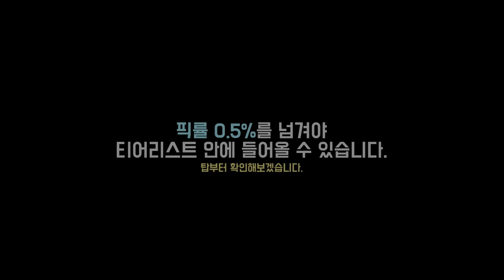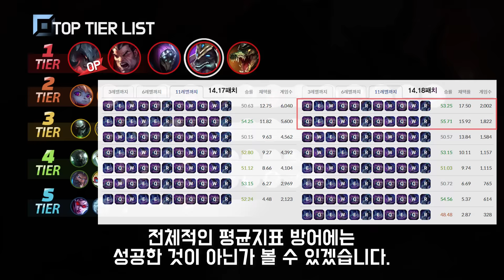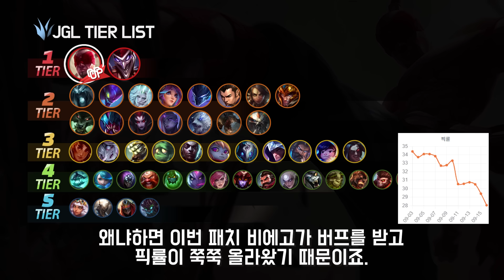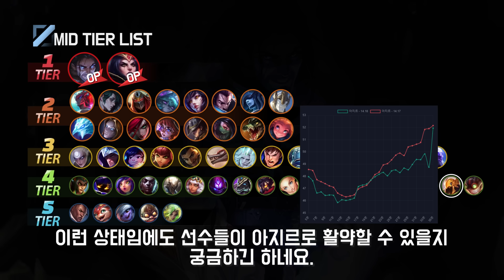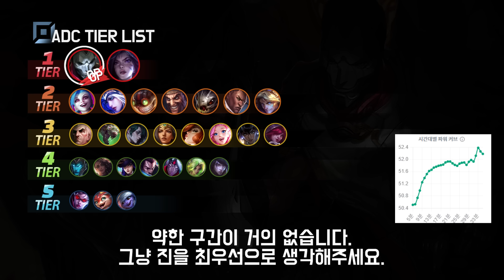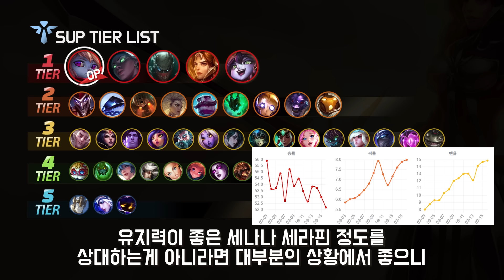14.18패치 PS표 티어리스트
1. lol.ps : 한국섭 데이터 관련해서는 모두 이곳에서 제공합니다.
2. 롤 공식 홈페이지 : 기본적인 설명툴, 이미지는 여기서 가져옵니다.
컨텐츠 책갈피
0:00 오프닝
0:25 탑 티어리스트
2:31 정글 티어리스트
3:57 미드 티어리스트
5:59 바텀 티어리스트
8:27 서폿 티어리스트

3. Mario Ayuda - The Sun